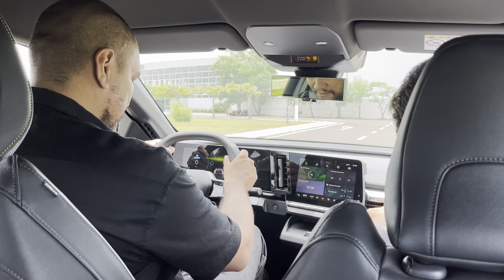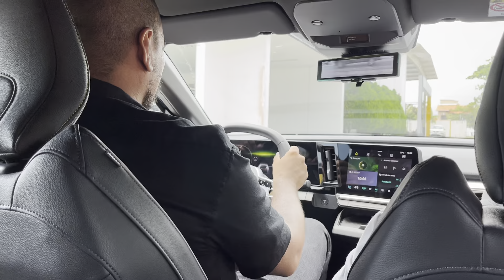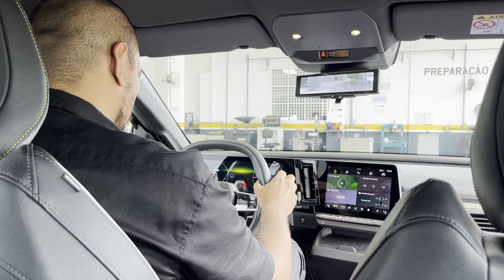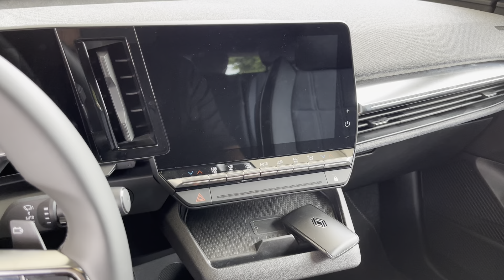Teste Drive no Renault Megane E-Tech Feat. Exclusivos PHB - Conforto e velocidade juntos!